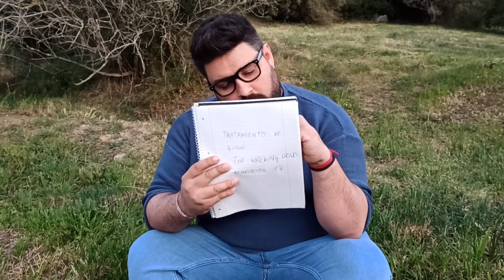Guionista de "The Walking Dead" no es fan de los zombies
El guionista de the walking dead no es fan ni de los zombies ni de los muertos vivientes...